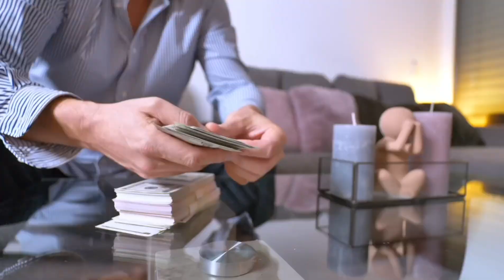चाय की बिजनेस से लाखों कमाने का फॉर्मूला/Chai Ki Dukaan Kaise Khole/How To Start Tea Shop Business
चाय की बिजनेस से लाखों कमाने का फॉर्मूला/Chai Ki Dukaan Kaise Khole/How To Start New Tea Shop Business/Tea Stall/Tea Business/15000 Lagake Laakho Ka Business Kese kare/Kartik Bhai@neckyearSeekho

Your Qury-
business ideas
masala chai ka business kaise start kare
masala business kaise start kare
chai ka business kaise kare
business kaise shuru kare
gav se business kaise kare
masala tea ka business kaise kiya jata hai
how to start tea stall business
tea stall kaise khole
chay ki dukan kaise khole
how to start tea business
tea shop dukan kaise khole
chai ki dukan kaise kare
chai ki dukan kaise khole
tea stall kaise shuru kare
chai ka business kaise shuru kare
how to start tea shop business
tea shop kaise khole
how to start chai shop
how to start tea shop busines
chai dukan kaise khole
how to improve tea stall business
chai dukan kaise shuru kare
Kartik Bhai
Kartik guchhait
neckyear seekho